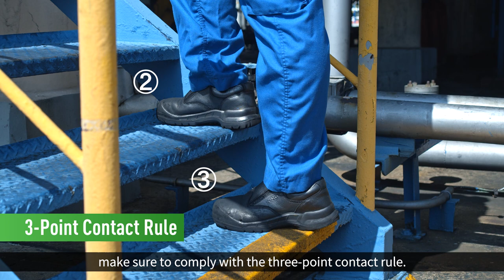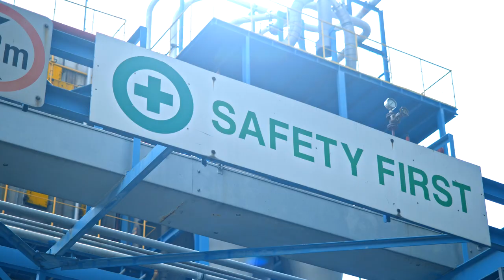Safety Video for Denka Singapore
7 Bells Productions produced a comprehensive and timeless safety video for Denka Singapore Pte Ltd, and we had the Denka's staff to thank for their wonderful acting skills - minimal direction and guidance was needed! In this video we also feature a simple 3D block map that is clear and informative.